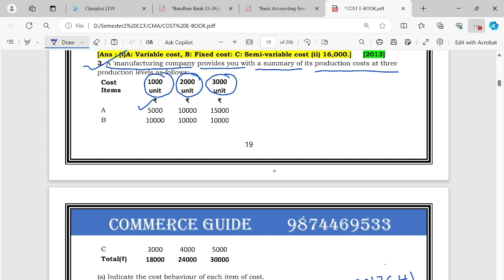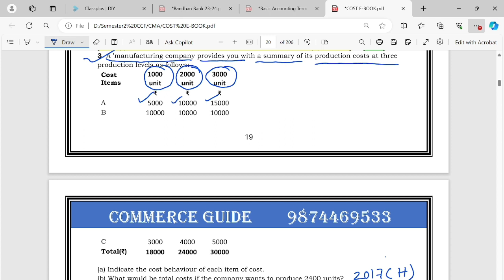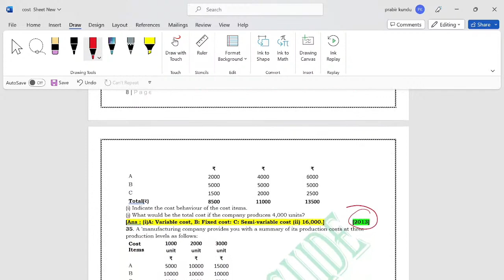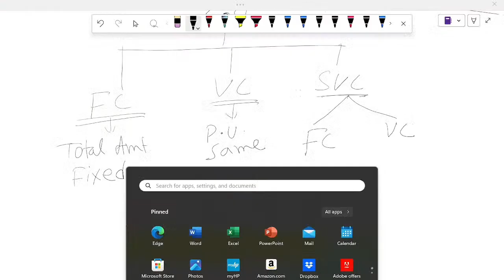Lec-5 || Classification of Cost || Recognition of Nature of Cost